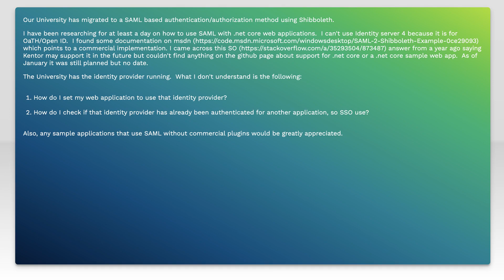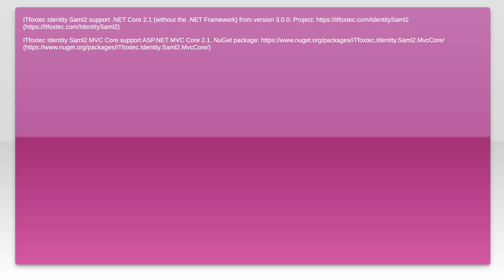.net core and SAML 2.0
asp.net-core: .net core and SAML 2.0

Related to: asp.net-core, saml-2.0, itfoxtec-identity-saml2